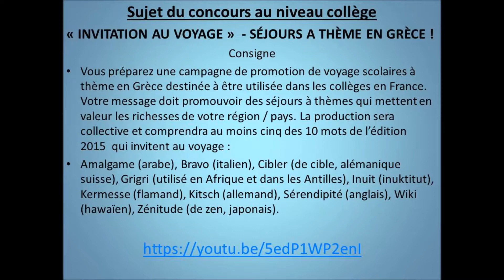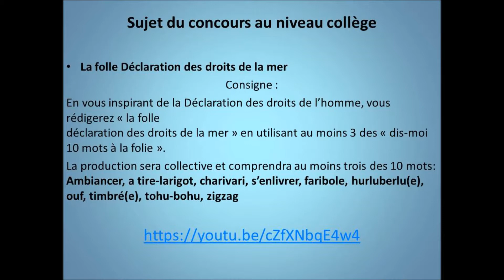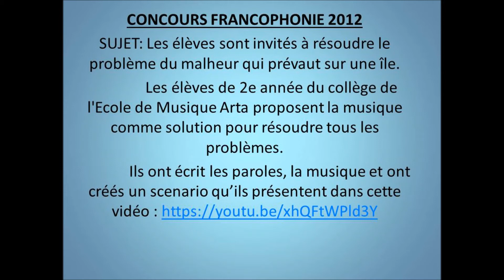Les Francophonies à l’Ecole de Musique d’Arta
Présentation de vidéos réalisées par les élèves pour le concours de la Francophonie. L'aspect créatif de ce concours a énormément motivé les élèves quel que soit le sujet de la Francophonie, l’âge des élèves ou leur niveau en fle.